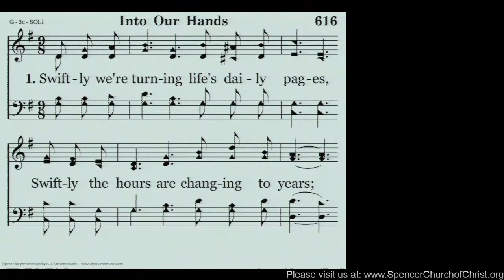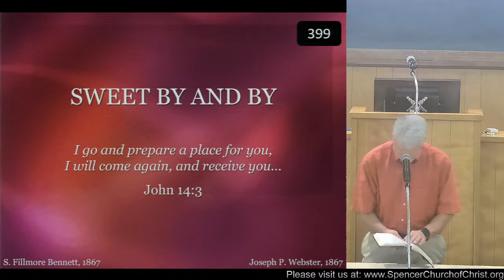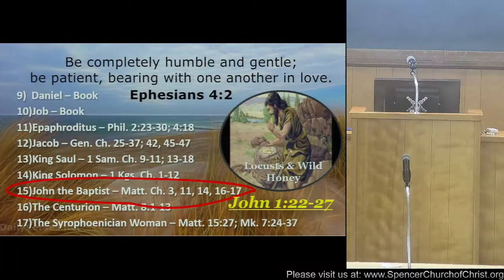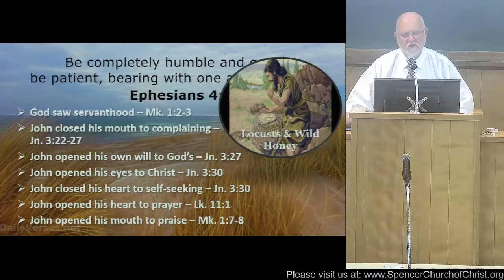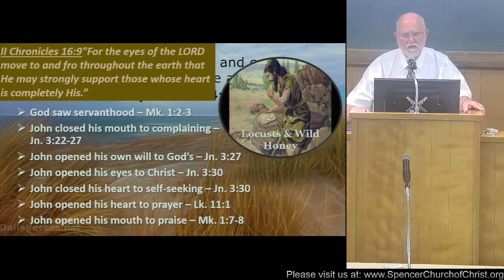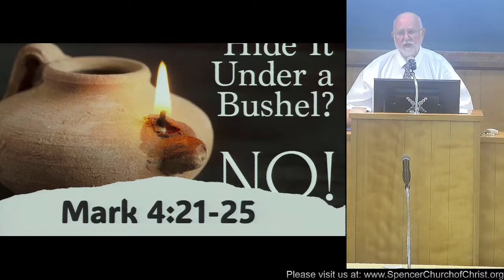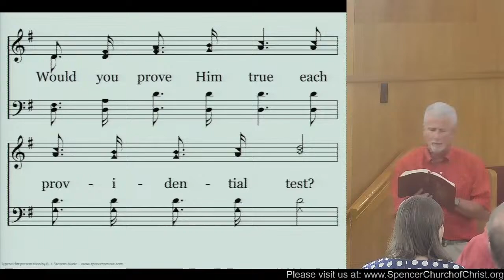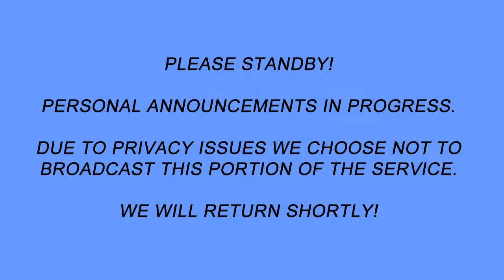Bible Study- Bible Examples of Humility